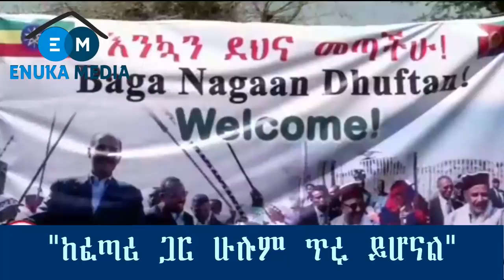Ethiopian:[ሰበር] ፕሬዝዳንት ኢሳያስ አፈወረቂ እና ዶ/ር አብይ ዛሬ ያደረጉት ንግግር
[ሰበር] ፕሬዝዳንት ኢሳያስ አፈወረቂ እና ዶ/ር አብይ ዛሬ ያደረጉት ንግግር